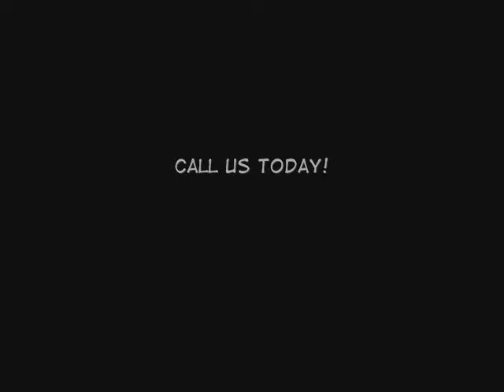La Crescenta Dry Rot Repair/ 20% OFF /Call Shafran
La Crescenta Dry Rot Repair